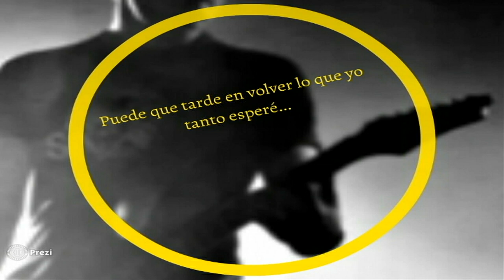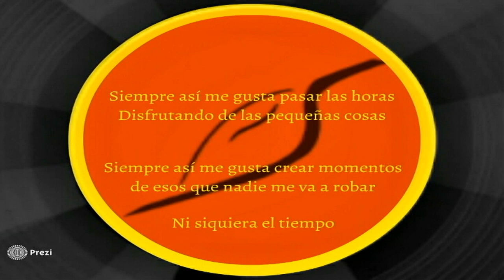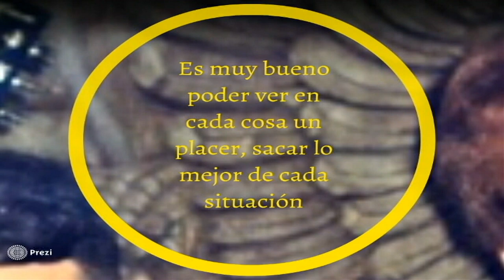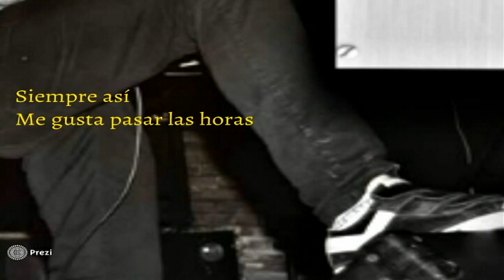Snail - Pequeñas Cosas [EP 2014]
Snail es:

Julián Dalotto: Bajo.
Miguel Santa Cruz: Batería.
Gabriel Jacob: Guitarra Rítmica.
Valentin Villanueva: Guitarra Líder y Voz